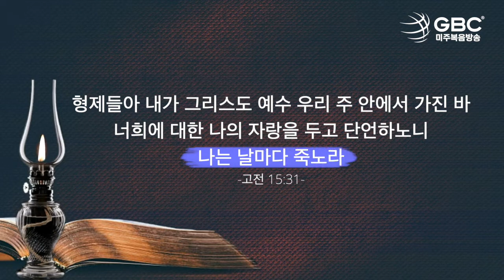[설교하이라이트] 예수로 삽시다_은혜한인교회 한기홍목사_20220428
'예수로 삽시다'
(2021/04/22 설교방송)

은혜한인교회 한기홍목사님 말씀과 함께 합니다😀

은혜한인교회 설교는
am1190 미주복음방송에서 매주 금요일 오전 11시에 방송됩니다.

은혜한인교회 설교 전체듣기를 원하시면 아래 링크를 눌러주세요~~
* 미주복음방송 방송듣기/다시듣기를 원하신다면~~ 아래 방법으로!!!
- 라디오 : AM1190
- 보이는라디오 : t.ly/pwrWb